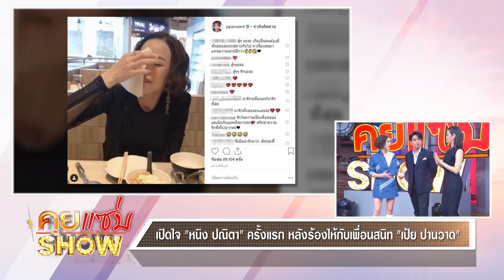คุยแซ่บShow : เปิดใจ "หนิง ปณิตา" ครั้งแรก หลังร้องไห้กับเพื่อนสนิด "เป้ย ปานวาด"